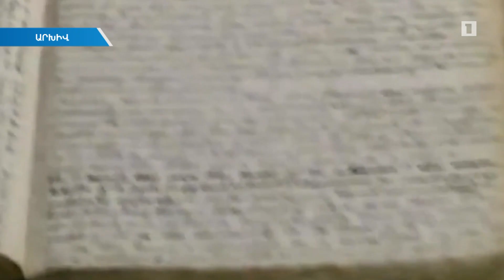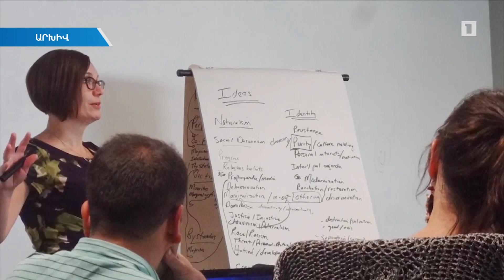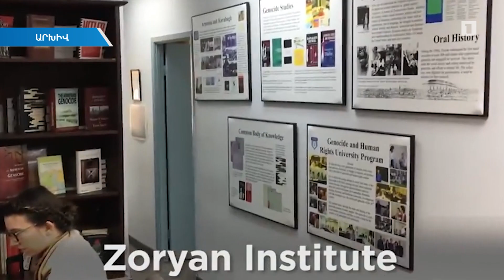«Զորյան» ինստիտուտը կհայրենադարձվի